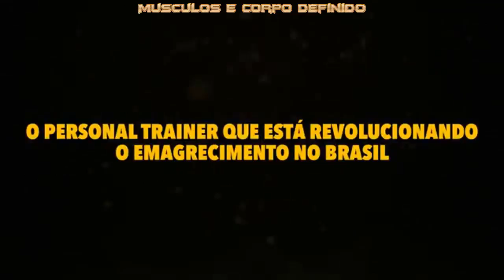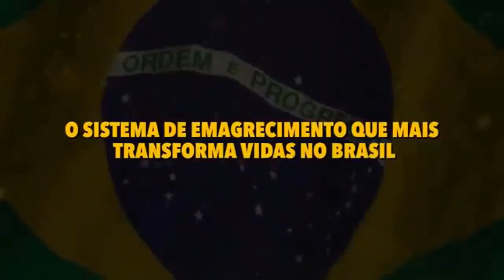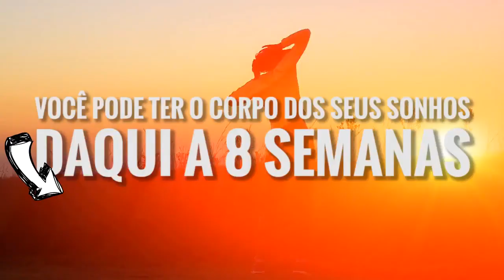TREINO RAPIDO PARA AUMENTAR O BUMBUM EM CASA! Treino de Pernas e Gluteos Como Aumentar Gluteos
BAIXA O EBOOK GRATIS !